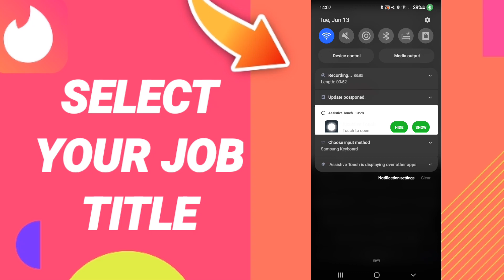How To Select Your Job Title On Tinder App